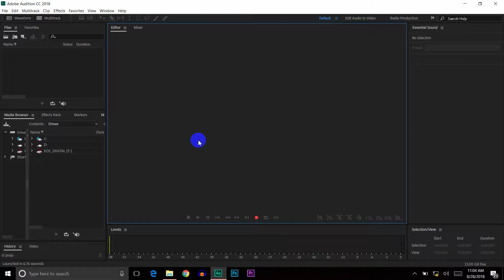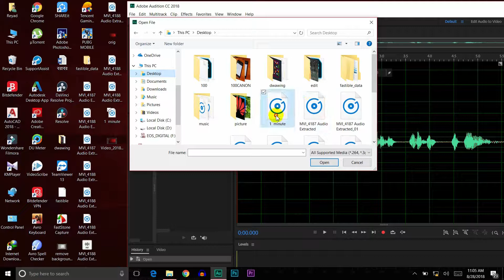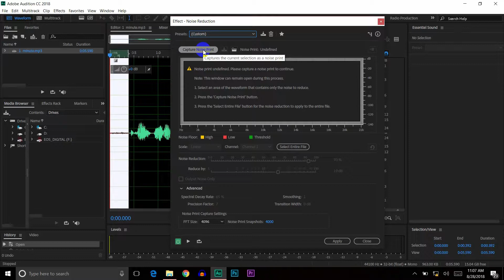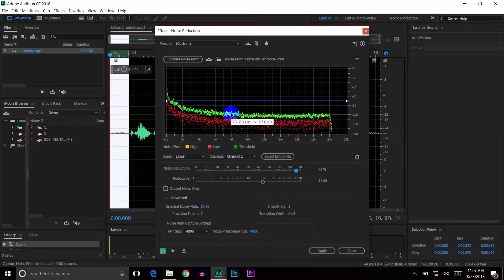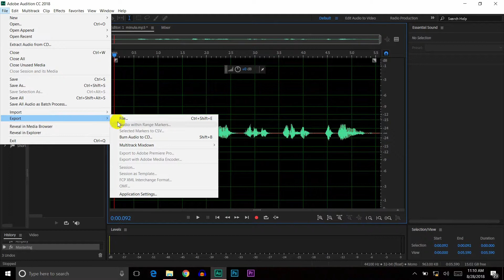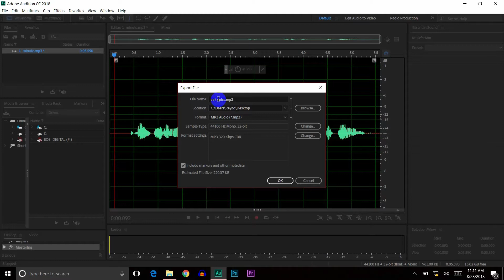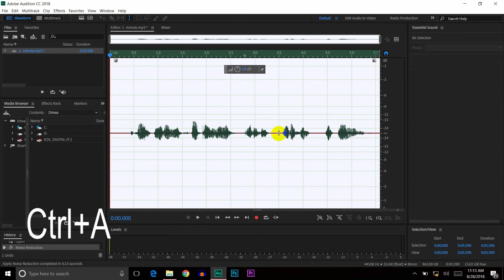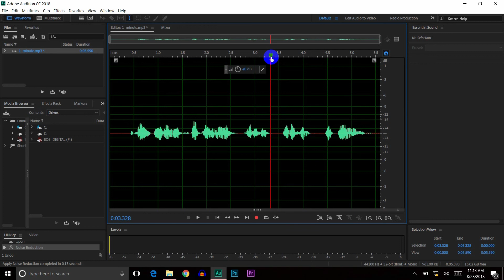Remove Background Noise in (ONE) 01 Minute Bangla 2018